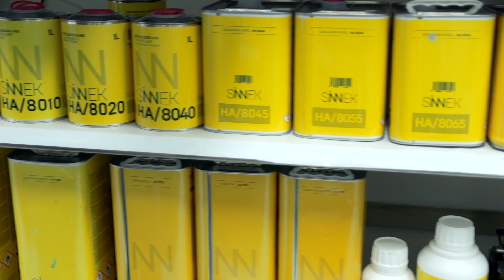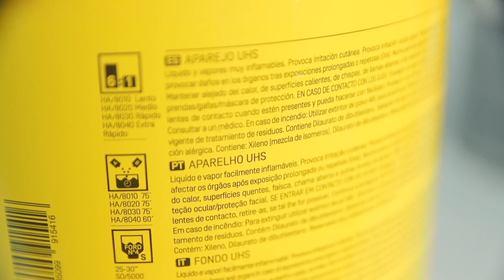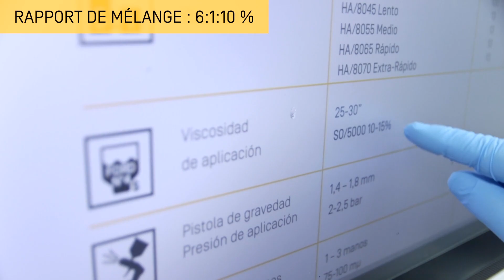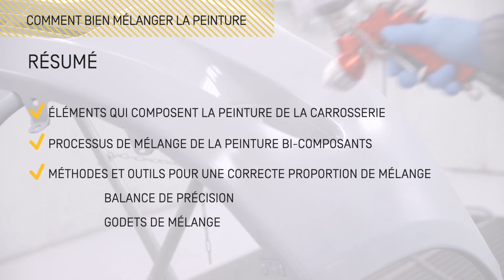Comment Bien MÉLANGER LA PEINTURE ET VERNIS 2K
► Dans ce tutoriel, nous expliquons comment mélanger une peinture à 2 composants et comment catalyser la peinture pour obtenir un mélange correct et exact.

La maîtrise de la préparation du mélange de peinture 2K lors des processus de remise en peinture de carrosserie est un aspect fondamental qui permettra au professionnel de réduire le temps et la consommation de produit pendant la réparation, en évitant la répétition des tâches et en assurant une colorimétrie correcte.

Une réparation de mauvaise qualité est généralement liée à une mauvaise préparation de la sous-couche ou à un processus d’application déficient. Toutefois, il arrive que le problème provienne d’une mauvaise préparation du mélange du produit à appliquer, surtout lorsqu’il s’agit de peinture à 2 composants. Ce processus, apparemment élémentaire, peut ruiner tous les efforts déployés lors de la réparation.

À travers ce contenu, nous vous montrerons le processus de mélange de la peinture à deux composants dans l’atelier de carrosserie et de peinture, les outils à utiliser, ainsi que quelques conseils pratiques pour obtenir un mélange de produit optimal.

► Composants des peintures 2K
- Composant A (peinture ou vernis)
C’est le composant qui définit le type et les caractéristiques de la peinture de finition. Il peut être de différents types, comme la peinture d’apprêt ou le vernis.

- Composant B (durcisseur)
L’élément qui provoque la réaction chimique de durcissement sans lequel la peinture (ou le composant A) ne sécherait pas.

- Composant C (diluant)
Dans certaines applications, il sera nécessaire d’utiliser un troisième composant ou diluant.

Ce produit permettra de faire varier la viscosité du mélange, en adaptant l’application aux conditions du processus de peinture et au type d’application, afin de garantir un tendu, une couvrance et un comportement optimal de la peinture.

INSCRIVEZ-VOUS À NOTRE CHAÎNE SUR YOUTUBE!

DOUTES OU COMMENTAIRES? 🤔
N'hésitez pas à laisser un commentaire ou une suggestion dans les commentaires vidéo.

Ne manquez pas les autres contenus de SINNEK ACADEMY visant à aider et former le professionnel DE LA CARROSSERIE et la peinture: